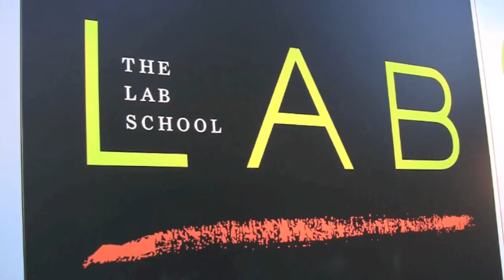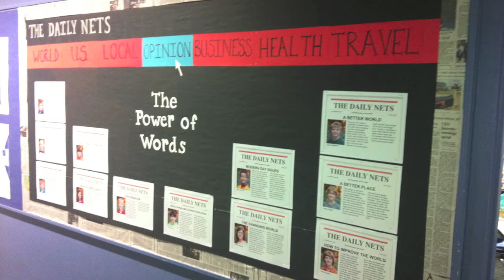5th and 6th Grade Newscast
Every two weeks, one of the 5th/6th homeroom classes at The Lab School produces a news program with the intention of communicating to parents the interesting goings-on at school. Ms. Scifo's class created this newscast in January of 2014.